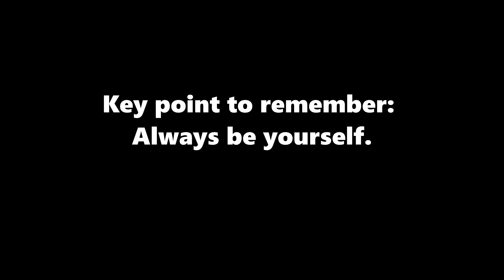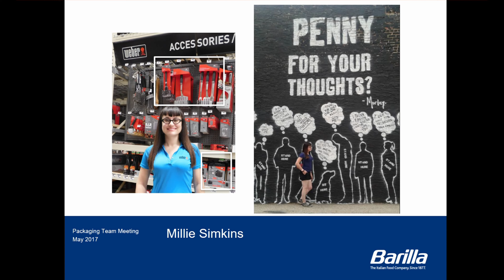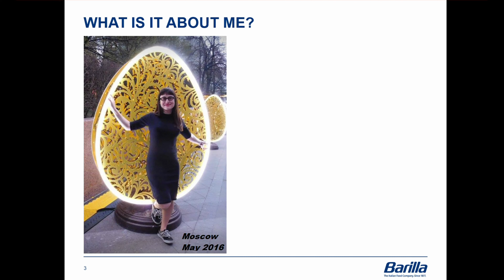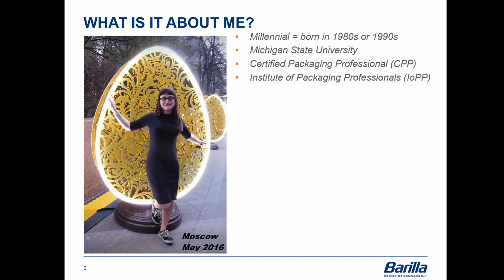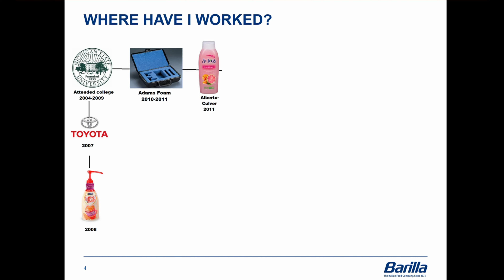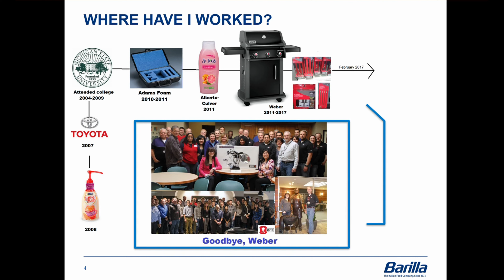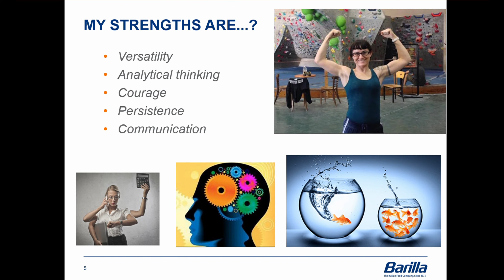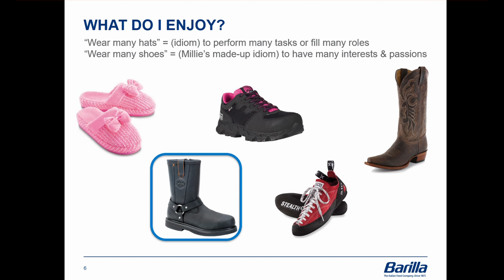Amelia's Business English Presentation – A Corporate Self-Intro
Are you trying to make a career move? Or did you already land a new position?
And now you need to create a PowerPoint presentation introducing yourself to new colleagues?
The key point to remember: Always be yourself.

This is Amelia’s “selfie” presentation from her last corporate job… She hopes it inspires you!

0:23 Intro
1:35 What is it about me?
3:28 Where have I worked?
5:58 My strengths are...?
7:52 What do I enjoy?

Amelia created this self-introduction PowerPoint presentation in May 2017. At that time, she (went by Millie and) had unwittingly just started what would become her last position in Corporate America, as a packaging engineer for Barilla (the Italian pasta company).

Amelia delivered this presentation one year before taking the plunge into becoming a full-time online English teacher (on May Day of 2018).

She is sharing her presentation here on YouTube for anyone who may be interested in her career background. Also, hopefully, it will inspire others who are tasked with having to make their own self-introduction PPT presentations.

Follow Teacher Amelia on Instagram: amelia_aroundtheworld